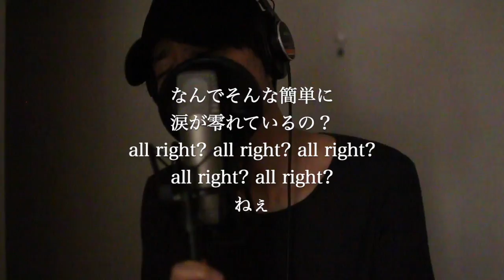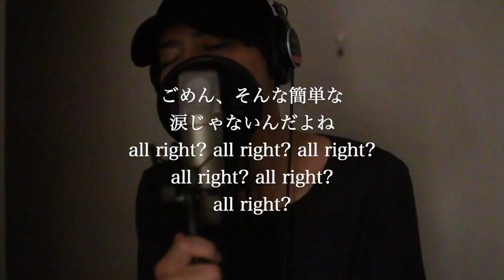【メンタル】 ( オリジナルソング歌ってみた）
メンタル

嫌い嫌いなんだと
いなくなりたいんだと

君はそう言うけど
僕はどうすればいい　　uhh

ねぇ君を救いたいのに何を言えばいい
何一つないような気がして

なんでそんな簡単に涙が零れているの？
all right? all right? all right? all right? all right?  ねぇ
ごめん、そんな簡単な涙じゃないんだよね
all right? all right? all right? all right? all right?  all right?

小さな笑顔が
すごく嬉しいんだよ

君の好きなアイスを
買って帰るからね　　uhh

ねぇこんなに好きなのに何を言えばいい

なんでそんな簡単に涙が零れてるの？